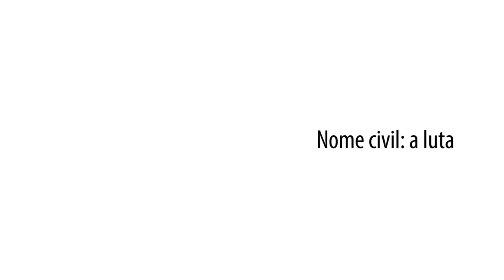Livres & Iguais - Keila Simpson e a Semana de Visibilidade Trans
Keila Simpson, ativista e vencedora do Prêmio de Direitos Humanos,  fala sobre a Semana de Visibilidade Trans, parceria do PNUD, do grupo AIDS Tchê e de outras agências do Sistema ONU. Keila também discute uma das principais reinvindicações do  movimento Trans no Brasil: a luta pelo direito à alteração do nome civil.